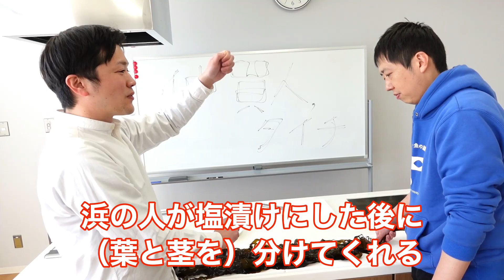#36【若布 (わかめ) 】船に乗って漁に出たら、価値観変わるレベルの美味いワカメに出会った…@石巻・十三浜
『魚KINGへの道・特別編』！！
なんと！！今回は漁師さんの船に乗せていただき、ワカメ漁に連れて行ってもらいました。そもそもワカメってどんな風に育ってるの？どの部分を食べてるの？その問いにタイチの友達のワカメ王子がお答えします！
刈った直後のワカメを調理して食べると、それはもう今までに食べたことのない美味しさで、ワカメの価値観が変わりました…

今回のウオキンは石巻の水産加工会社である末永海産さんのご協力のもと、撮影させていただきました。ご協力ありがとうございました！
動画で紹介していた末永海産さんの「春告げわかめ」はこちらからご購入できます。